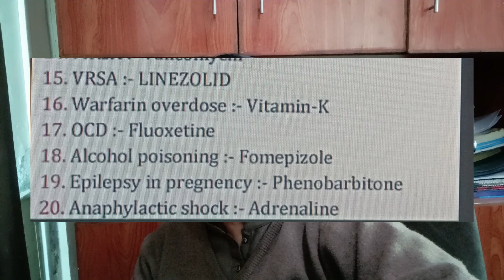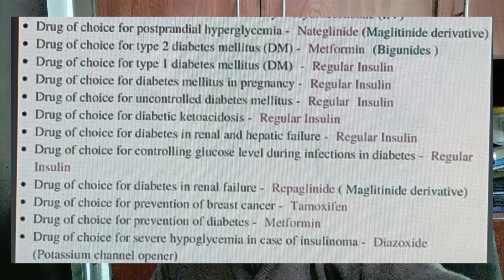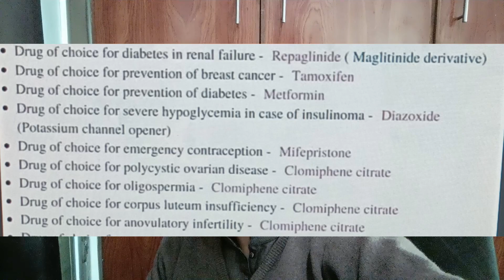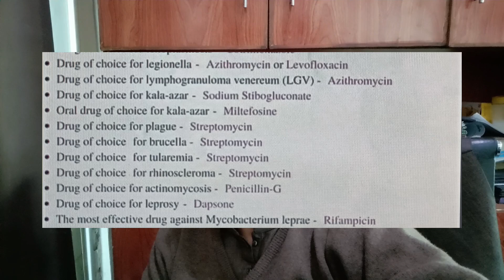Ppsc pharmacist test preparation | Ppsc Pharmacist past papers | Drugs of Choice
ppsc pharmacist test preparation
ppsc test preparation
ppsc pharmacist written test preparation
ppsc test preparation for pharmacist
ppsc pharmacist test
ppsc pharmacist past papers
ppsc test for pharmacist
pharmacist exam preparation
ppsc test preparation tips
pharmacist
ppsc pharmacist sloved past papers